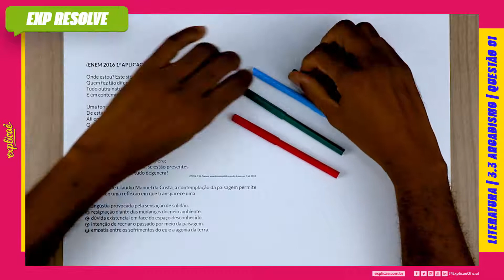SONETO VII ONDE ESTOU? ESTE SÍTIO DESCONHEÇO: QUEM FEZ TÃO DIFERENTE AQUELE PRADO? (...) | ARCADISMO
NO MANUAL DE SOBREVIVÊNCIA:

3. PRODUÇÃO COLONIAL | 3. ARCADISMO | QUESTÃO 01

No Explicaê Resolve de hoje, o profe André Luís trouxe uma questão da prova de Literatura do Enem 2016 1ª Aplicação que que traz o assunto Arcadismo

(ENEM 2016 1ª APLICAÇÃO) Soneto VII

Onde estou? Este sítio desconheço:
Quem fez tão diferente aquele prado?
Tudo outra natureza tem tomado;
E em contemplá-lo tímido esmoreço.
Uma fonte aqui houve; eu não me esqueço
De estar a ela um dia reclinado:
Ali em vale um monte está mudado:
Quanto pode dos anos o progresso!
Árvores aqui vi tão florescentes,
Que faziam perpétua a primavera:
Nem troncos vejo agora decadentes.
Eu me engano: a região esta não era;
Mas que venho a estranhar, se estão presentes
Meus males, com que tudo degenera!
COSTA, C. M. Poemas. Acesso em: 7 jul. 2012.

No soneto de Cláudio Manuel da Costa, a contemplação da paisagem permite ao eu lírico uma reflexão em que transparece uma

a) angústia provocada pela sensação de solidão.
b) resignação diante das mudanças do meio ambiente.
c) dúvida existencial em face do espaço desconhecido.
d) intenção de recriar o passado por meio da paisagem.
e) empatia entre os sofrimentos do eu e a agonia da terra.

Assista aulas de conteúdo desse assunto:
Assista outras aulas de resolução de questões desse assunto:
Baixe a apostila com o assunto teórico + questões de fixação:
Baixa a apostila com todas as questões do Enem desse assunto:
No nosso Blog Seguem mais conteúdos para aprofundar: